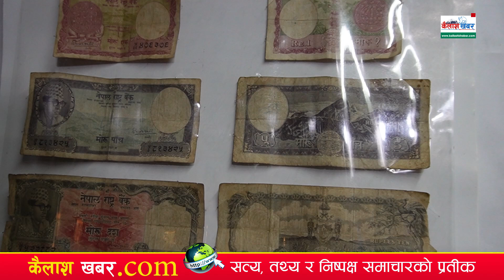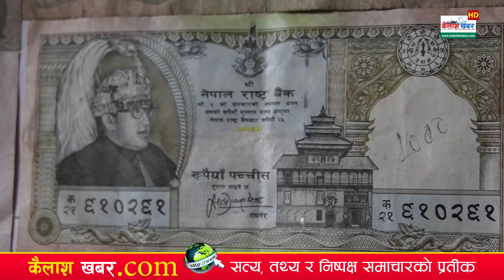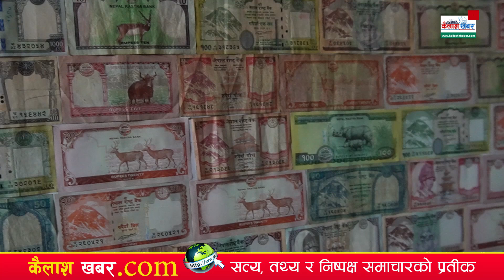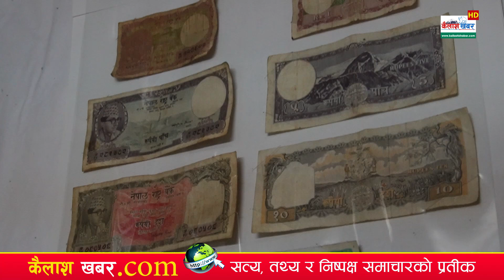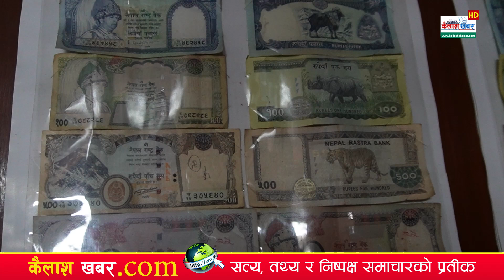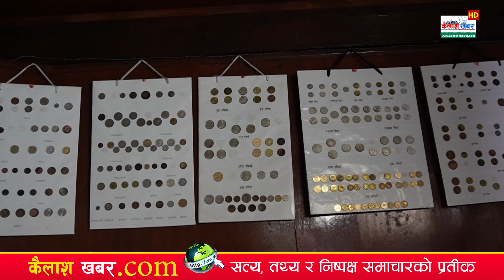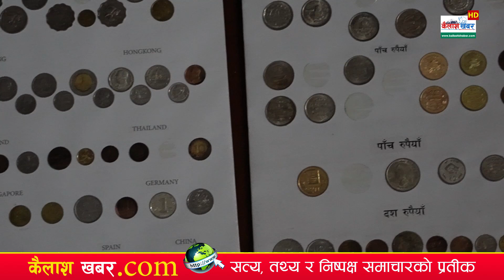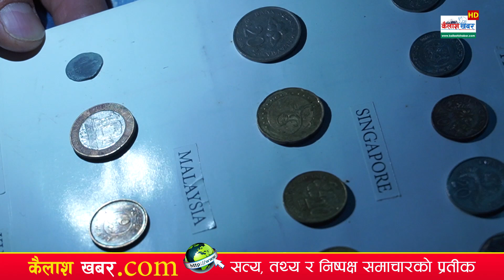Kailashkhabar HD || पुराना नाेटहरूकाे संग्राहालय ! के तपाइले हेर्नु भयो ?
📺 Program Title:
🎬 Producer:
🎤 Host:
💼 Guest:
📹 Editor:
🎨 Color Grading:
📷 Camera and Videography:
🛩️ Drone Pilot/Operator:
👥 Production Assistants:
🙌 Special Thanks:

Welcome to Kailashkhabar HD, your source for the latest news and updates from Nepal! Our high-definition videos cover a wide range of topics like current events, politics, and culture, providing you with in-depth coverage and engaging content.

for real-time updates and discussions.

for exclusive behind-the-scenes content. You can also catch us on TikTok at KailashkhabarHD for short and entertaining videos that provide unique perspectives on Nepal's news and culture.

Stay informed and engaged with Kailashkhabar HD! Thank you for your support!

Links:
(authorized to upload this video)

Note: Using this video on other channels without prior permission from Kailashkhabar.com will be strictly prohibited. Embedding the video on websites is allowed.